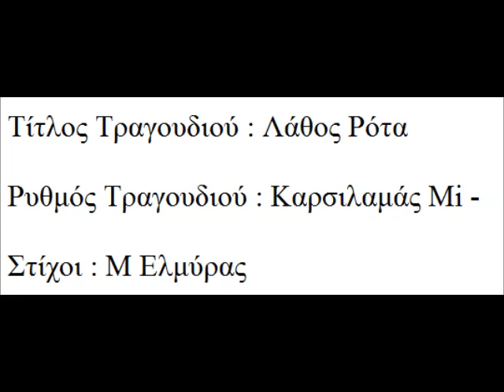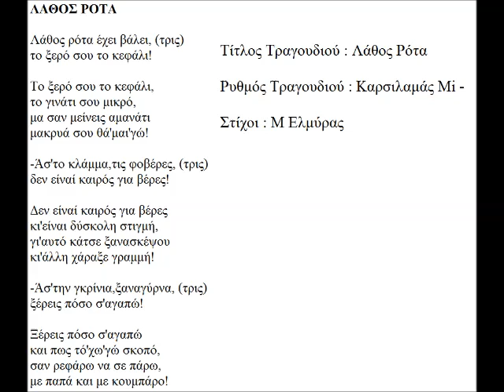ΛΑΘΟΣ ΡΟΤΑ ΣΤΙΧΟΙ Μ ΕΛΜΥΡΑΣ ΜΟΥΣΙΚΗ ΕΡΜΗΝΕΙΑ ΕΚΤΕΛΕΣΗ KOSMIMA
Τίτλος Τραγουδιού : Λάθος Ρότα

Στίχοι : Μ. Ελμύρας

Ρυθμός Τραγουδιού : Καρσιλαμάς Mi-

Μουσική - Ερμηνεία - Επιμέλεια Βίντεο - Εκτέλεση (πρόχειρη ηχογράφηση με κιθάρα) : Κώστας Μιχαήλ Μαρής (Kosmima)

ΛΑΘΟΣ ΡΟΤΑ

-Λάθος ρότα έχει βάλει, (τρις)
το ξερό σου το κεφάλι!

το γινάτι σου μικρό,
μα σαν μείνεις αμανάτι
μακρυά σου θά'μαι'γώ!

-Άσ'το κλάμμα,τις φοβέρες, (τρις)
δεν είναί καιρός για βέρες!

κι'είναι δύσκολη στιγμή,
γι'αυτό κάτσε ξανασκέψου
κι'άλλη χάραξε γραμμή!

-Άσ'την γκρίνια,ξαναγύρνα, (τρις)
ξέρεις πόσο σ'αγαπώ!

Ξέρεις πόσο σ'αγαπώ
και πως τό'χω'γώ σκοπό,
σαν ρεφάρω να σε πάρω,
με παπά και με κουμπάρο!

Ευχαριστώ το Μ. Ελμύρα για την παραχώρηση του στιχουργήματος του σε 'μένα, ελπίζω να φάνηκα αντάξιος της εμπιστοσύνης του, έστω και με μια φάλτσα φωνή - κιθάρα, καλή ακρόαση ...